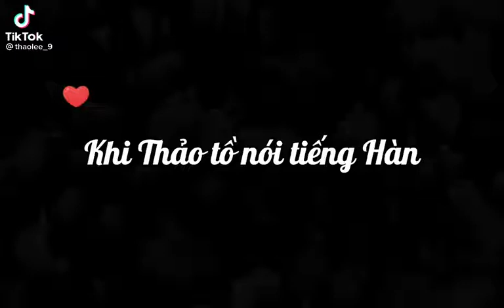chị thảo nói tiếng hàn sẽ như thế nào